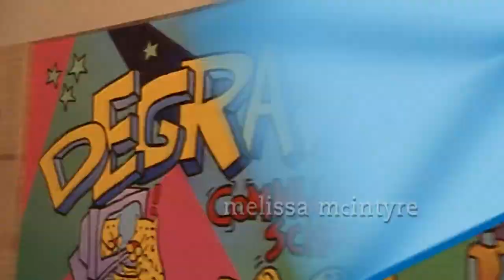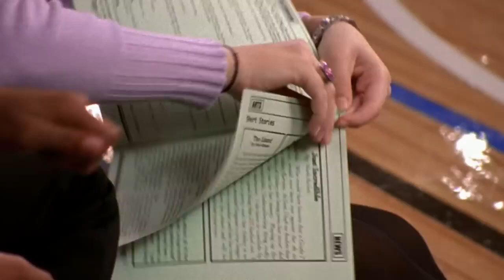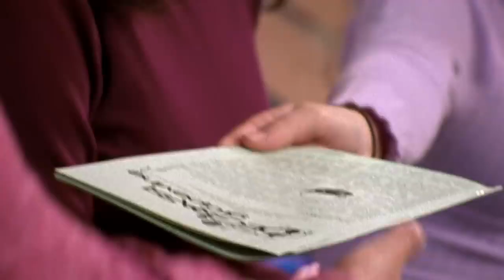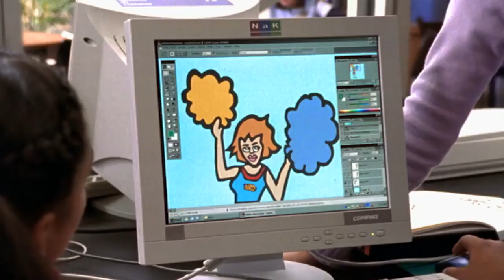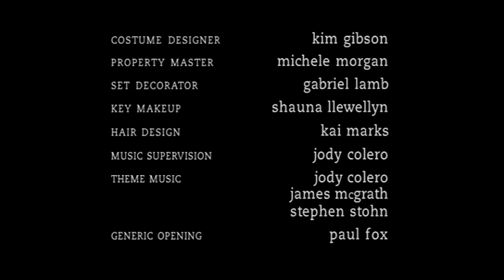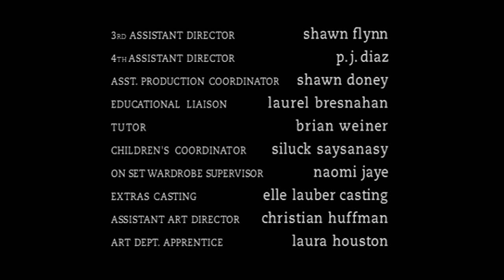Degrassi TNG - 1x12 - Wannabe (aka Friends 4Ever)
Paige starts a Spirit Squad at school. Manny, who desperately wants to join, starts to hang out with the "it crowd," and begins to question her friendship with an unsupportive Emma. Meanwhile, Spinner, Liberty, J.T., and Toby team up to win a contest.